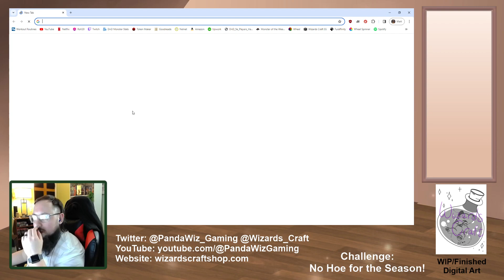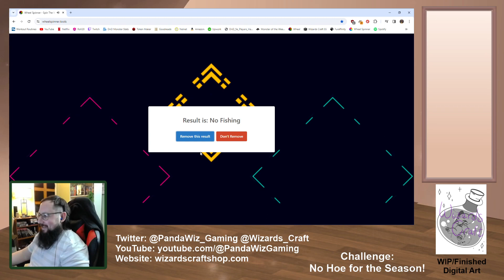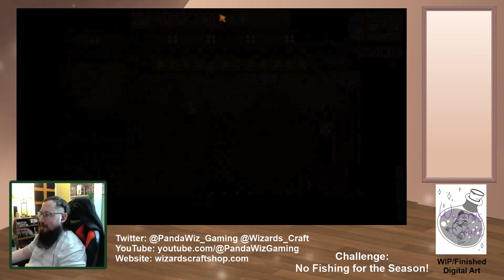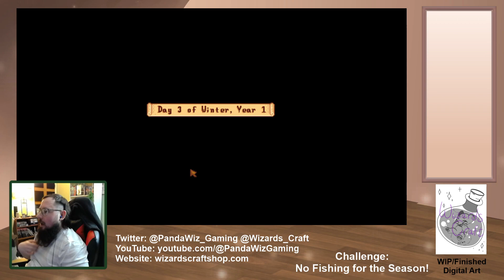Stardew Valley 1.6 Let's Play Ep 12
This is a vanilla play-through of Stardew Valley 1.6!